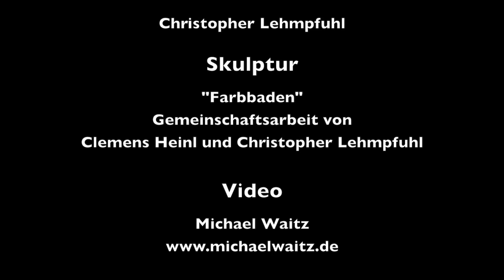Christopher Lehmpfuhl - Studio Visit 2020 - KORNFELD GALERIE, 68projects